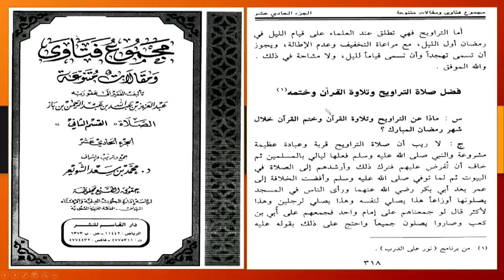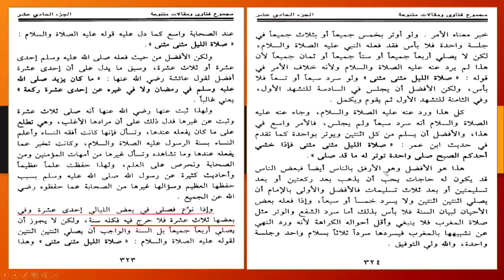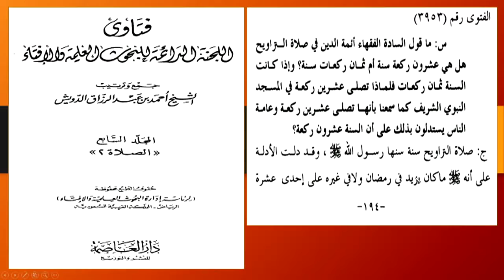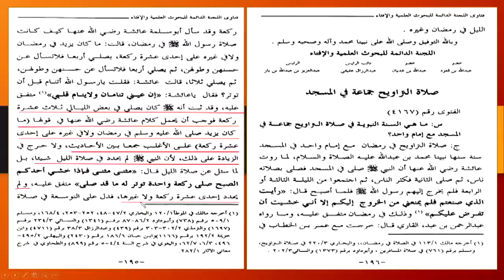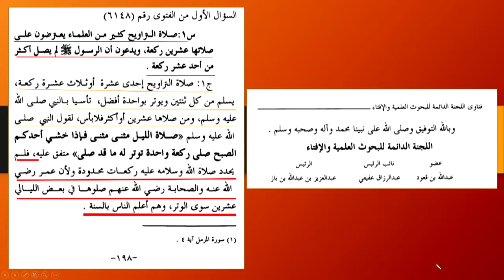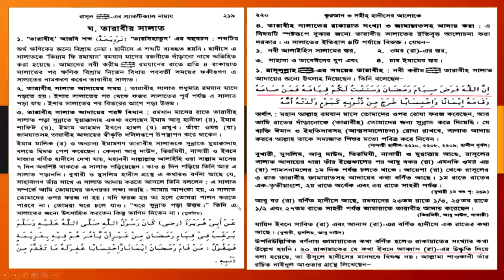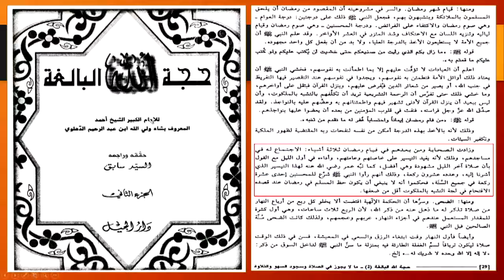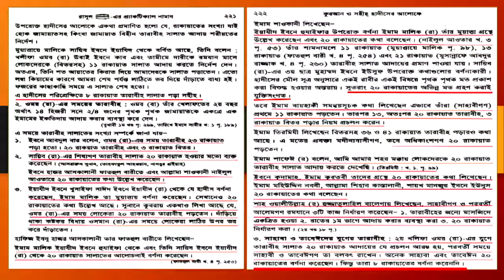তারাবীহ নিয়ে মিথ্যচারঃ সালাফী, নিজের বুলেটে নিজে ধরাশায়ী PART 4